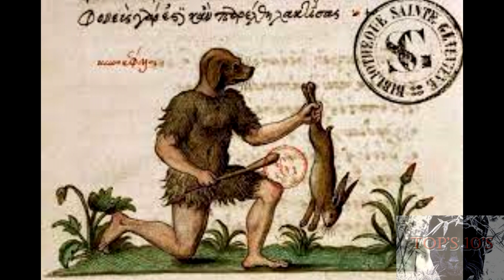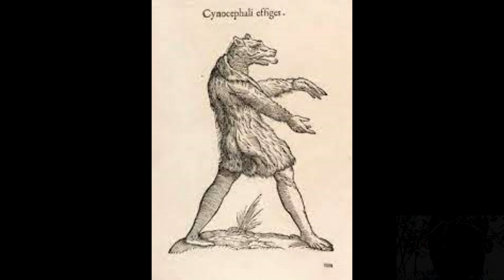Top 10 Cynocephaly the dog man werewolf of medieval Europe man wolf hybrid monster race in history